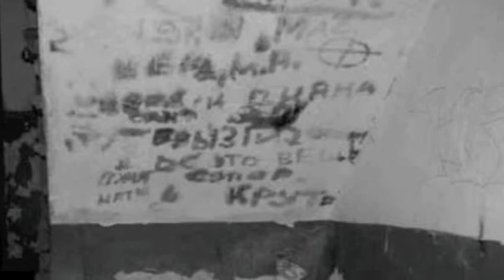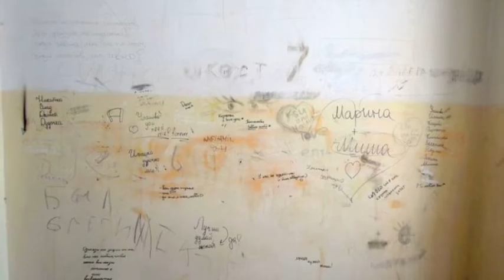СТАРЫЙ ДВОР Григорий Филенко